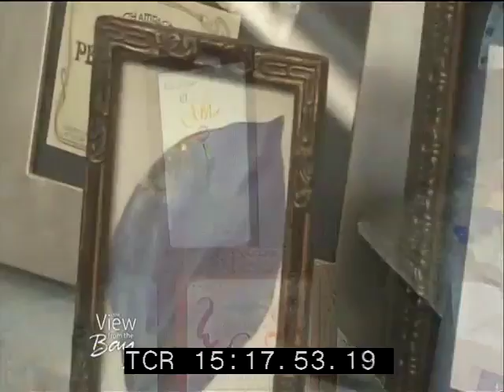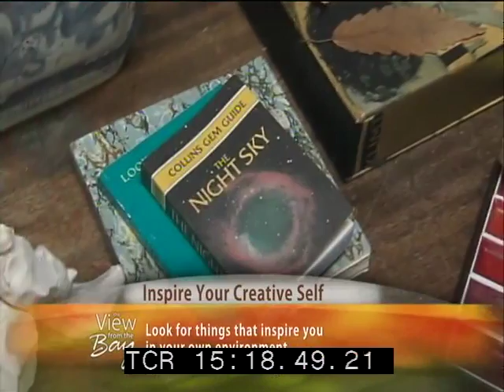Andrea Fono, View From the Bay, Emmy Nominated Segment, KRON ABC affiliate. Feb. 16th 2009